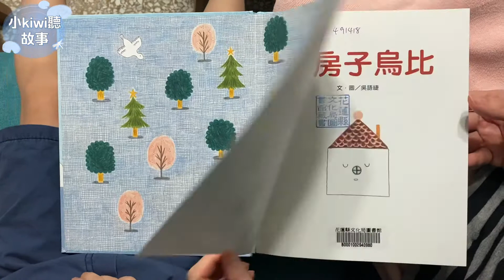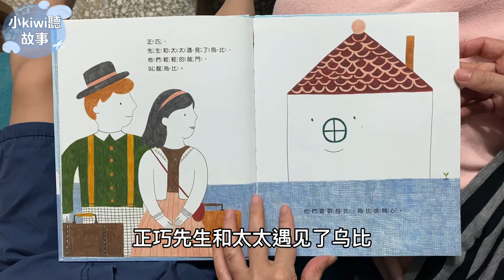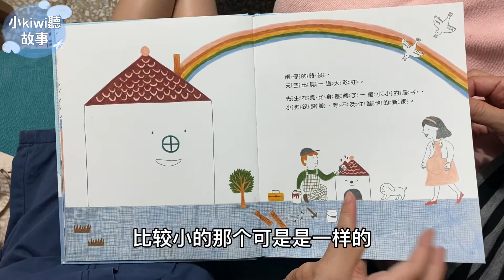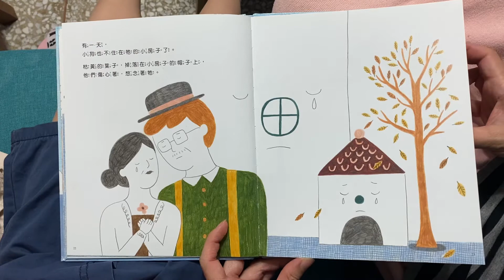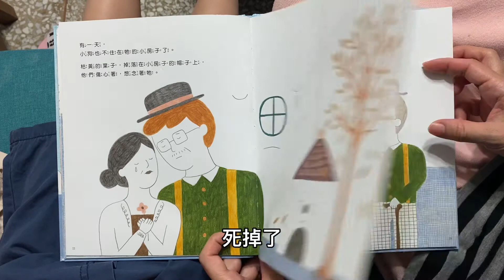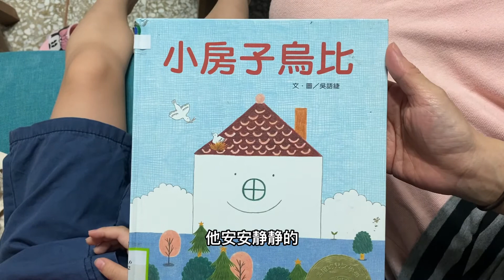小kiwi聽故事［我們來念繪本75］小房子烏比